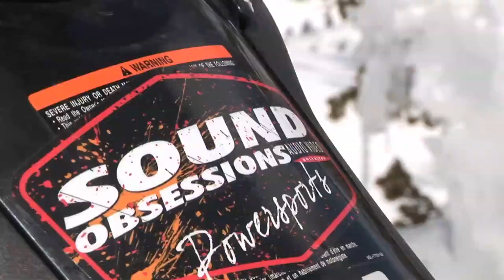Thunderstruck 12 - Official Trailer - Thunderstruck Films [HD]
Returning to the style of riding that made them famous, Team Thunderstruck conquers over 100 insane chute climbs in TS12, once again taking man and machine to their limits! While the weather and snow conditions were less than ideal, Team Thunderstruck traveled the Rockies in search of the perfect conditions, and they found them! From rock lined chutes to technically fluid tree riding to the deepest powder in the west, TS12 will once again take viewers to the edge of the earth and back again, all while white knuckling them right into their chairs! The Thunderstruck sleds speed into the craziest and sometimes silliest places on earth, places where only these machines and riders will go. Welcome back to some of the best hill climbing and best riding in the world. This is Thunderstruck 12!